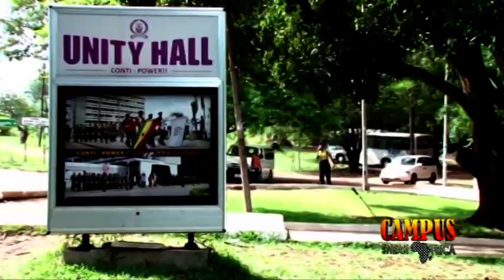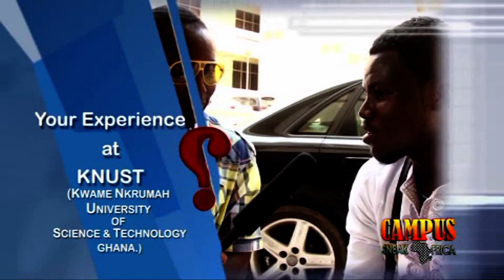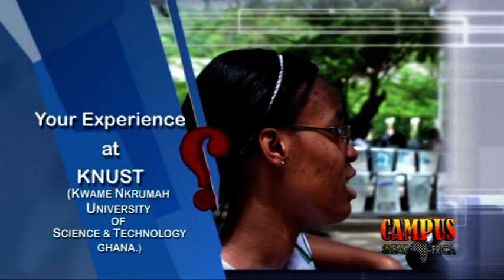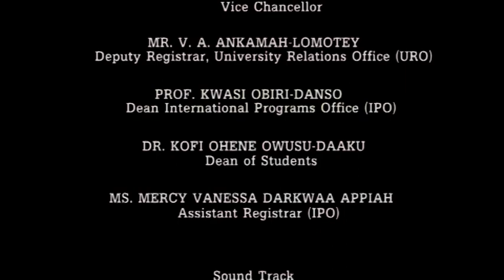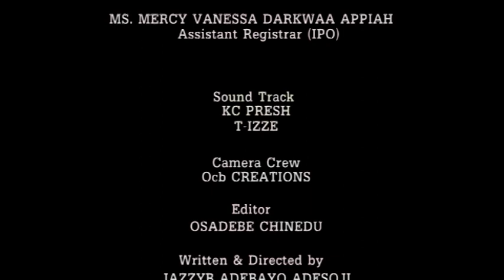Campus Sneak Africa - Kwame Nkrumah University of Science&Technology episode 1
CAMPUS SNEAK AFRICA VISIT/TOUR TO KWAME NKRUMAH UNIVERSITY OF SCIENCE & TECHNOLOGY, KUMASI, GHANA